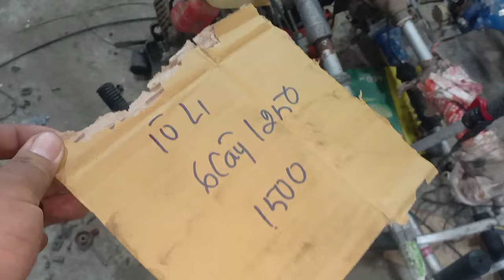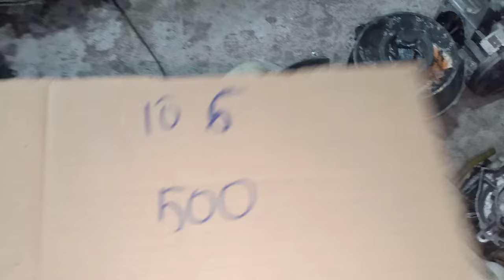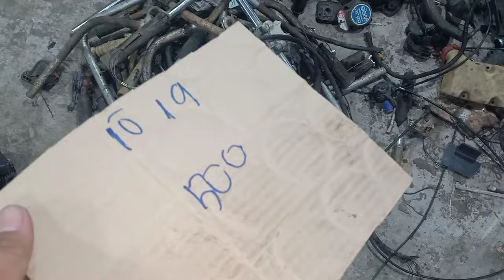30/1(buổi tối) xã hàng dọn kho phụ tùng nhật bãi Zalo 0946